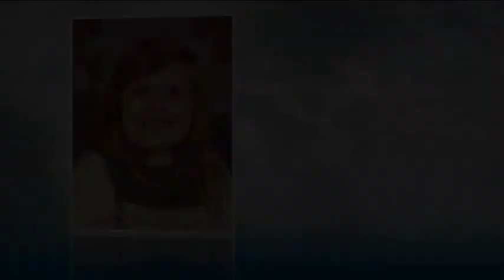Amy Crow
Funeral services for Amy Crow will be held at 1:30 P.M., Wednesday, November 15, 2023 in the chapel of Kilpatrick Funeral Home with Ron Lowe officiating. Interment will follow at Cotton Valley Cemetery, Cotton Valley, LA. Visitation will be held from 12:30 until service time at Kilpatrick Funeral Home West Monroe.

Amy was born September 26, 1969 in Bastrop, LA and passed away November 12, 2023 Farmerville, LA. She was preceded in death by her brother, Christopher Scott Crow.

Amy is survived by her father John Thomas Crow and mother Linda Ann Crow; sister Wendy Tassin and husband Alan and Melinda Starkey; brother Jeremy Starkey; numerous aunts, uncles, nieces, nephews and cousins.

Serving as pallbearers will be Alan Tassin, Jeremy Pearson, Ryan Heath, Ryan Tassin, Sean Crow and Aaron Crow.